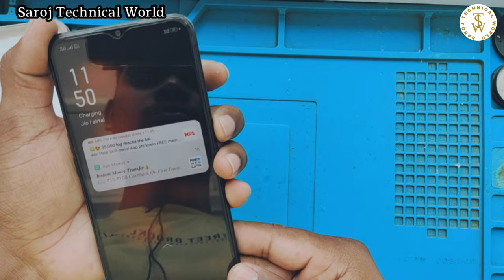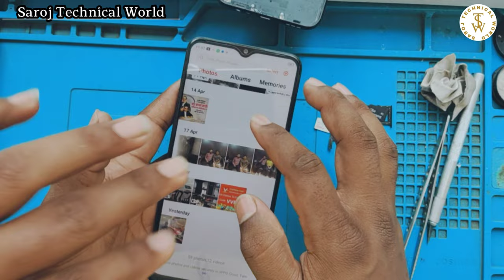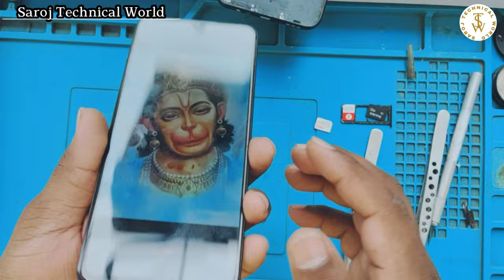Oppo A31 Power Button Not Working Solution | Oppo A31 On Off Button Repair Solution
Oppo A31 Power Button Problem Solution
Oppo A31Power Button Not Working Problem Solution

🤳👀Steps Cover In This Video👀🤳
1) Find Problem = Power Button Not Working
2) Remove Back Panel Carefully
3) Disassemble Your Oppo A15  Mobile
4) Disconnect Battery & Remove Power Button
5) Clean Button Pad And Check Supply Lines
If Supplies Are Ok Then
6) Attached New Power Button And Check Its Working Or Not, If Button Work Properly Then
7) Reassemble Your Oppo  Device And
You Got Your Job Done ✅👍

👉 Oppo A5 2020 Blur Camera Problem Solution | Oppo A9 2020 Blur Camera Repair Solution | Oppo Blur Camera Solution

🙏 For Watching :- Saroj Technical World
🙏Special Thanks :- YouTube Music
🔥❌ All This Type Problems Solution Are In This Video ❌🔥